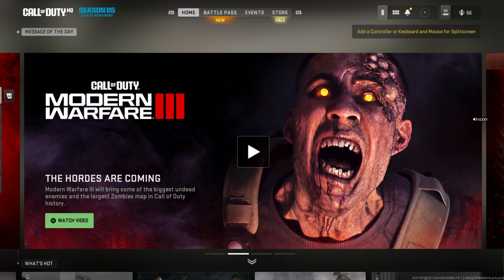Call of Duty®: Modern Warfare II_20230923201044